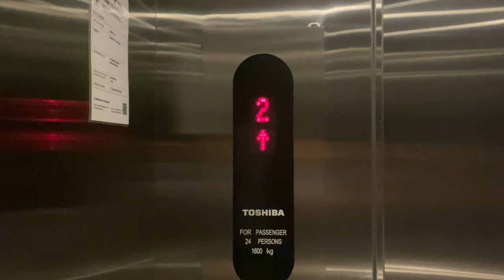TOSHIBA SPACEL-III MRL @ TEMASEK POLYTECHNIC (LIFT 64)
Lifts 63 and 64 are put together BUT serve different functions.

This lift 64 is just meant as a passenger lift and so serve all main floors 1 through 4.